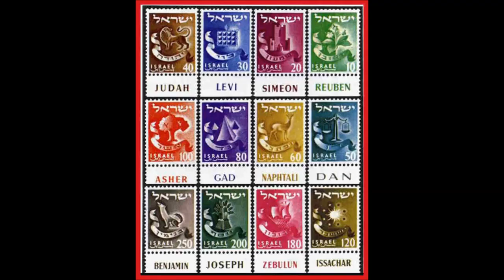12 TRIBES OF ISRAEL The Lost Tribe of Asher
Serbian Church of God Elder Aleksandar Veljic continues his series on the 12 tribes of Israel. This time talking about the Tribe of Asher.
What connection do we find between Asher and the nation of Belgium?
How do some elements of South African History fit into this Lost Tribe?

If you would like to support Serbian Elder Aleksandar Veljic with the work/research he is working and the Church in Serbia please